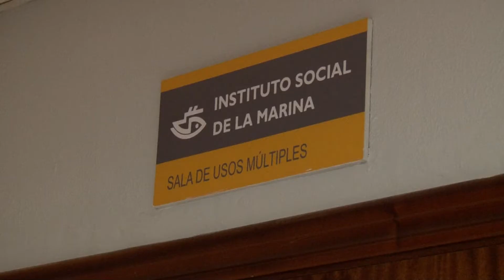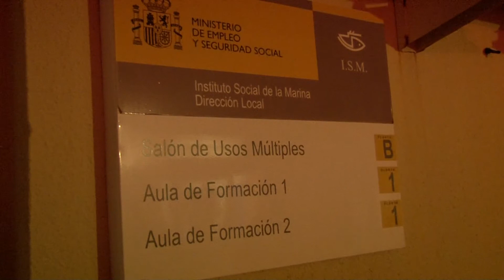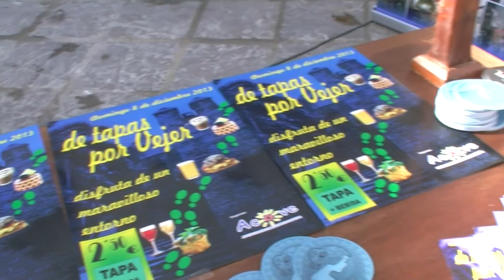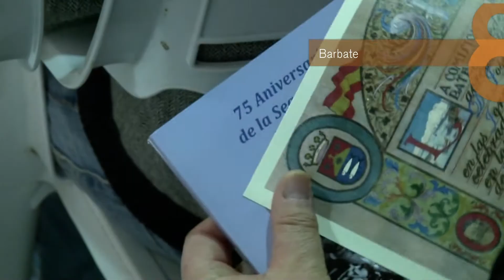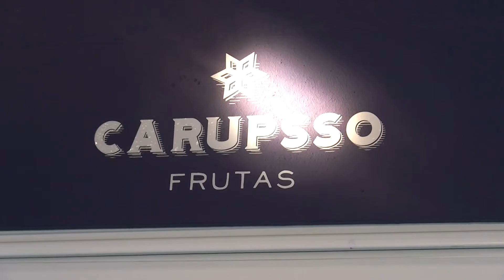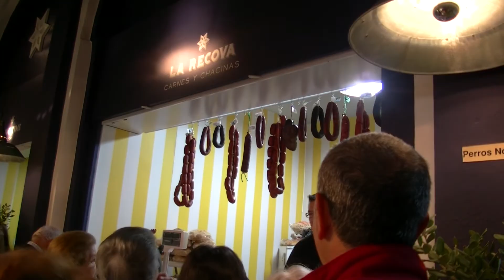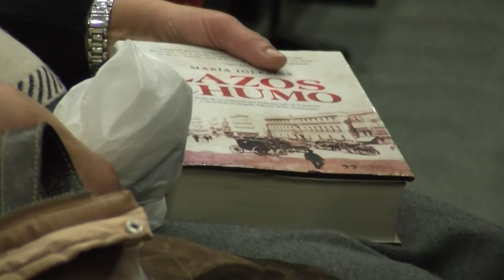8NOTICIAS JANDA - 10DIC2013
El acuerdo pesquero entre la Unión Europea y Marruecos; las jornadas de puertas abiertas de Vejer; o la victoria del Conil CF son algunas de las noticias que han marcado este puente y que podrás encontrar en el resumen informativo de 8 La Janda.